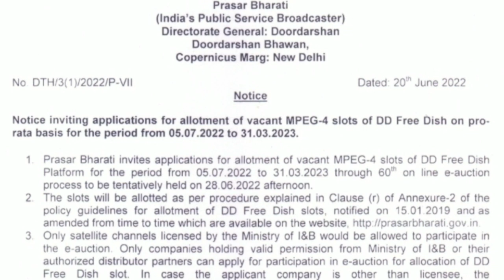DD Free Dish New Update Today | Old Channels Participate In 60 E Auction ?